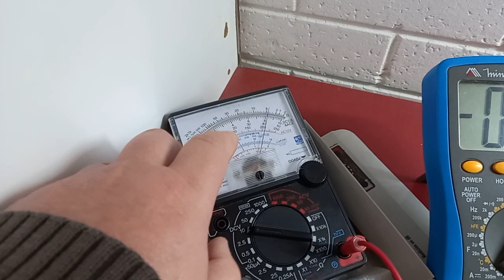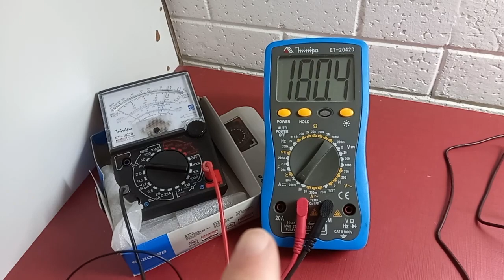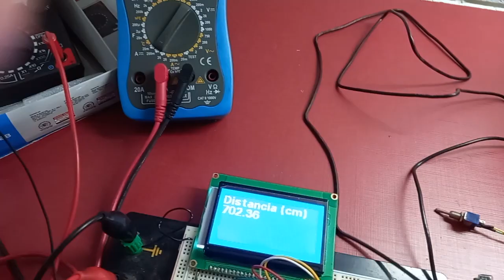Teste em protobord - Medidor de Vazão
Teste do circuito do prototipo de medidor de vazão usando Esp32. Teste em protobord com pack de bateria de Litio e LCD grafico. Por ser um equipamento para uso comercial não será disponibilizado qualquer informação técnica como arquivos de programa, esquemas eletrônico ou afins.